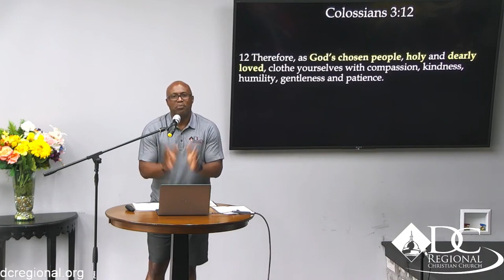Freedom In Christ - I am a Child of God